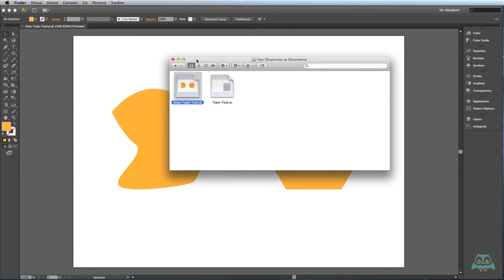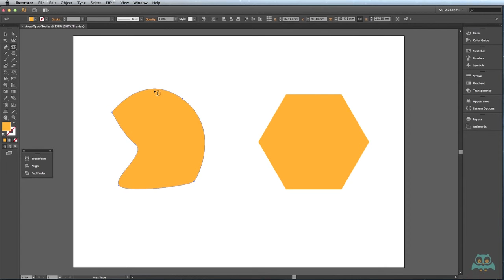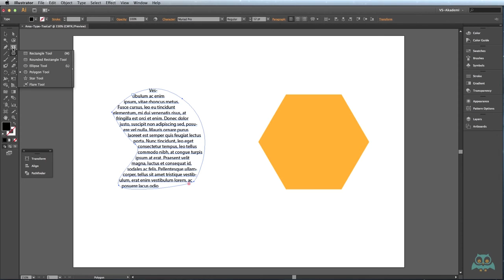Illustrator - Obje Nesne Oluşturma Araları - Area Tool